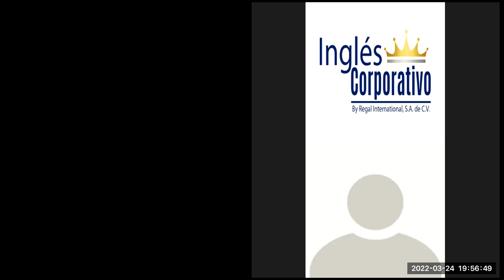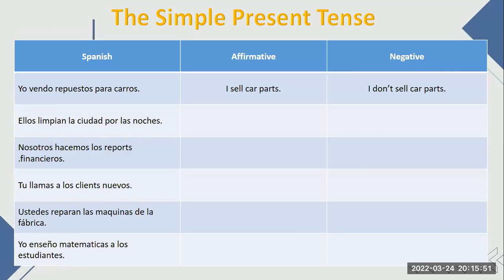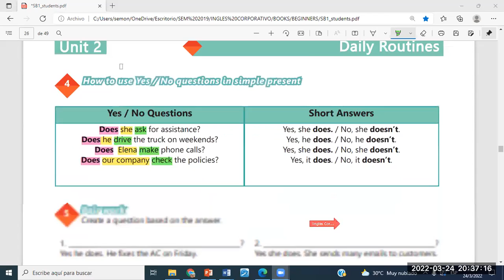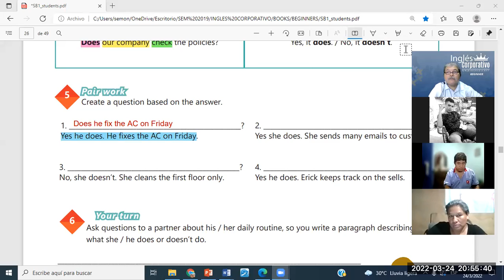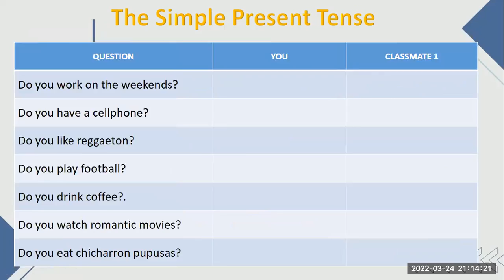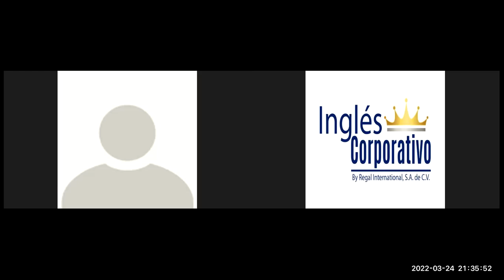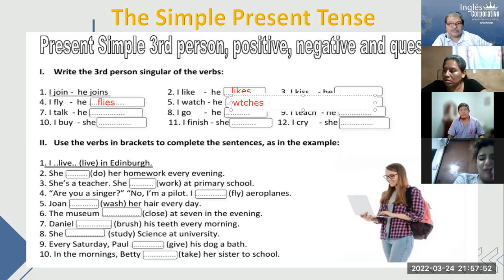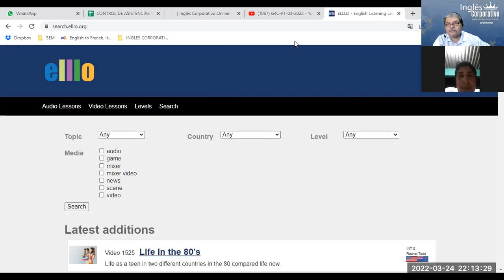Ingles Corporativo-Videoconferencia #9 VOCABULARY PRACTICE DAILY ROUTINES.